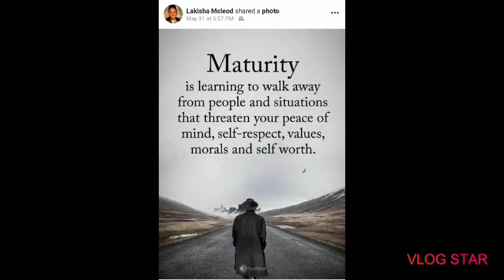Prophetess Lakisha Mcleod... Please check the description box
Prophetess McLeod Is a true Woman of God If you have any prayer requests and would like to join us every Monday for spiritual growth class/ every Wednesday for intercessory prayer both days at @7pm.

You do not have to say not one word such as giving your name You do not have to pay one penny. For the word of God is free however she does have a PayPal if you would like to donate but not required.

Prayer line number:
Access code:
365926

Emmanuel Prophetic Ministry